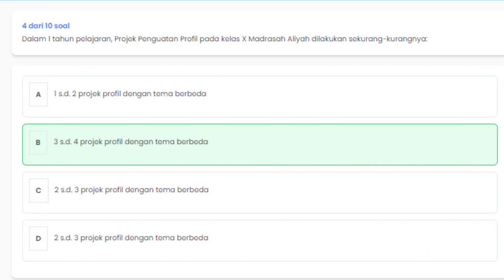Pembahasan Soal Pelatihan Implementasi Kurikulum Merdeka 4.21. P5 PPRA pintar.kemenag.go.id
Pembahasan Soal
Pelatihan Implementasi Kurikulum Merdeka
4.21. P5 PPRA
pintar.kemenag.go.id